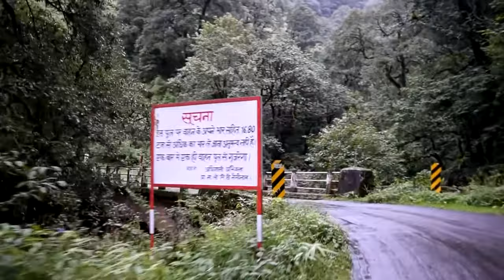Serene drive on the Kilsbury road during rains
Showing a representative stretch of road on the Kilsbury road in between Nainital and Pangot. The road has nice tarring, is a bit narrow, and is extremely beautiful and green all year round.